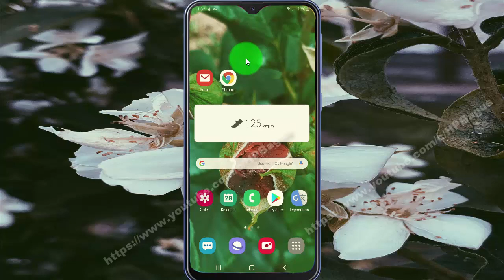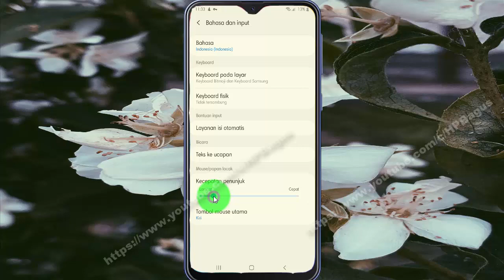Cara mengatur kecepatan penunjuk mouse di HP Galaxy M20 - Android 10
Pada video kali ini saya mencoba membuat tutorial tentang Cara mengatur kecepatan penunjuk mouse di HP Galaxy M20. Saya menggunakan HP Samsung Galaxy M20 dengan Android 10 sebagai operating system. Semoga video ini bisa bermanfaat untuk semuanya. Amin